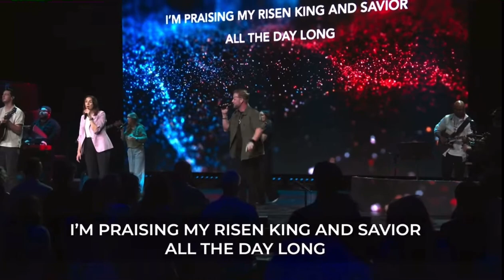Cover “I Trust In God” Brent Campbell - LifeFamily Austin 2024-06-23